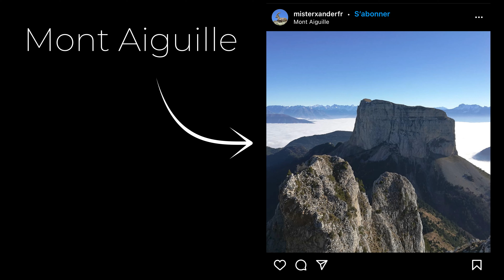Mon endroit préféré !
📍 Notre formation gratuite et complète pour apprendre à vous filmer avec votre smartphone

📍 Rejoindre le Casquette Vidéo Club pour recevoir nos recettes secrètes pour créer vos vidéos et les distribuer avec brio :

*** Création Vidéo ***
Comment structurer un tournage; notre Découpage Technique :

*** Vidéo Marketing ***
Planifier et recycler son contenu; notre template d'Audit de Contenu :

🧢 NOUS SUIVRE 🧢

*** Le matériel qu'on utilise dans cette vidéo ***
- Caméra : Sony A7Siii / Sony A7iii
- Objectif : Sony FE 24-105mm F.4
- Son : Rode NTG5 + Zoom H6
- Lumière : Aputure 120D II + Kit Neewer 660 LED
- Trépied : MANFROTTO KIT TRÉPIED VIDÉO MK290XTA3-2W
- Prompteur : TeleprompterPAD iLight Pro 10'' Noir